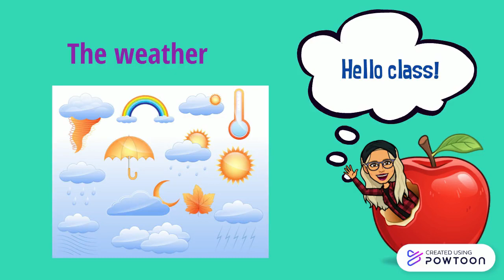Preschool "the weather"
The weather preschool vocabulary-- Created using Powtoon -- Free sign up -- Create animated videos and animated presentations for free.  PowToon is a free tool that allows you to develop cool animated clips and animated presentations for your website, office meeting, sales pitch, nonprofit fundraiser, product launch, video resume, or anything else you could use an animated explainer video. PowToon's animation templates help you create animated presentations and animated explainer videos from scratch.  Anyone can produce awesome animations quickly with PowToon, without the cost or hassle other professional animation services require.